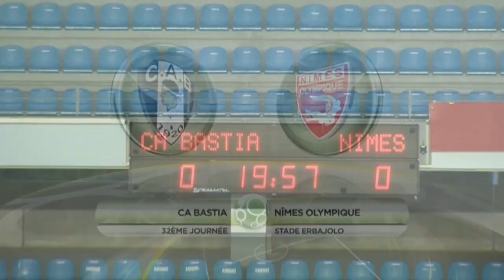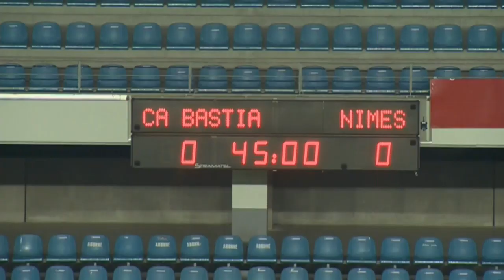CA Bastia - Nîmes Olympique (0-0) - 11/04/14 - (CAB-NIMES) - Résumé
Revivez les meilleurs moments de CA Bastia - Nîmes Olympique (0-0) en vidéo.

Stade Armand Cesari - vendredi 11 avril 2014

Composition CA Bastia : 1 - Sébastien LOMBARD (c) / 4 - Adrien-Mehdi MONFRAY / 6 - Florent MARTY / 17 - Christophe VINCENT / 19 - Alassane N'DIAYE / 20 - Michel MORETTI / 25 - Anthony SALIS / 28 - Salim MOIZINI / 32 - Florent ROUAMBA / 35 - Clément FABRE / 39 - Jonathan RIVAS

Composition Nîmes Olympique : 2 - Jérémy CORDOVAL / 3 - Jean-Alain FANCHONE / 4 - Mame Ousmane CISSOKHO / 6 - Jonathan PARPEIX / 10 - Riad NOURI / 16 - Cyrille MERVILLE / 18 - Benoit POULAIN (c) / 20 - Renaud RIPART / 22 - Aurélien BOCHE / 27 - Pierre BOUBY / 29 - Vincent GRAGNIC